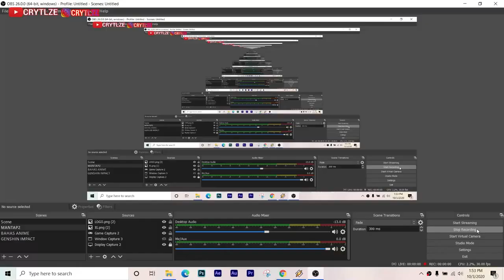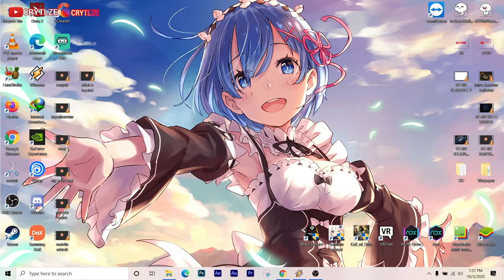ANIME INI TERLALU MANIS! REVIEW EPISODE 1 ANIME FALL 2020 TONIKAKU KAWAI Link Di Dideskripsi